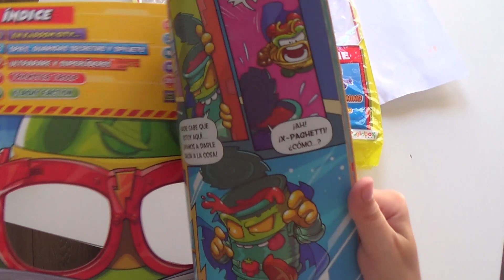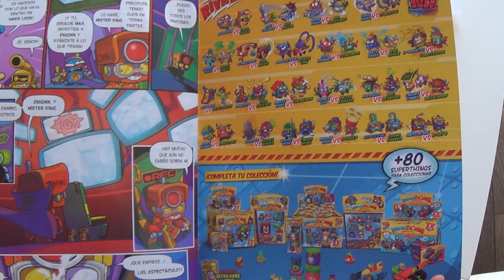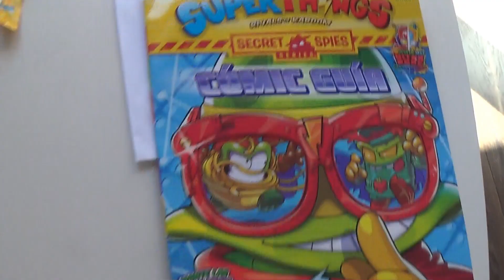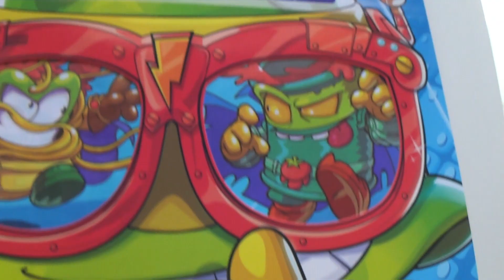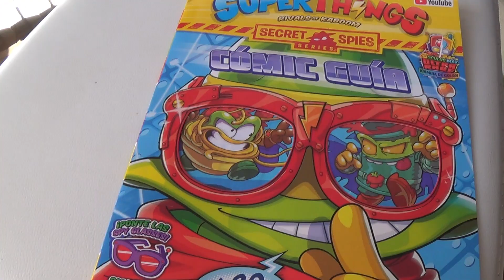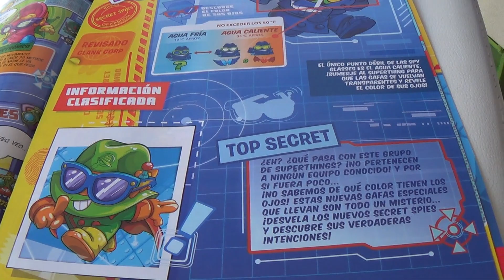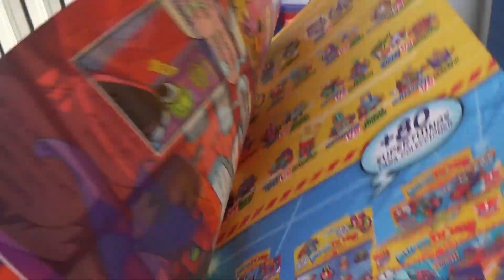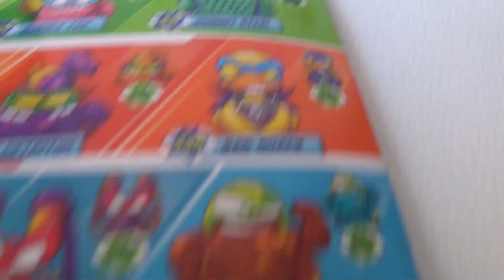📚COMIC GUIA 📖 SUPERTHINGS 💥SERIE SECRET SPIES SERIE 6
Quieres este producto .AQUI PUEDES... tienes los enlaces para poder comprar:
Revista Comic Guia

Spies detector
Power band
Caja exclusiva metalica
Caja 50 SuperThings
Caja figuras coches

💥💥Bienvenido al canal Super Level el canal de los Superzings,SuperThings, los superheroes y villanos de Kaboom City!  ¡Únete a nosotros!
Los SuperZings, SuperThings son objetos cotidianos transformados en superhéroes y supervillanos. Descubre todas sus aventuras en Kaboom City y hazte con la Serie 1, la Serie 2, la Serie 3, la Serie 4, la Serie 5... ¡y ahora la Serie Secret Spies,serie 6!
¡Más de 80 SuperZings para coleccionar! ... ¿Encontrarás el ultra raro? OCULUS MAX. 💥💥

💥 Muchas gracias por haber visto mis videos, recuerda que tus
likes me ayudan en subir mas videos.💥

⚡⚡⚡ SUBSCRIBETE al canal de Super Level ⚡ ⚡⚡